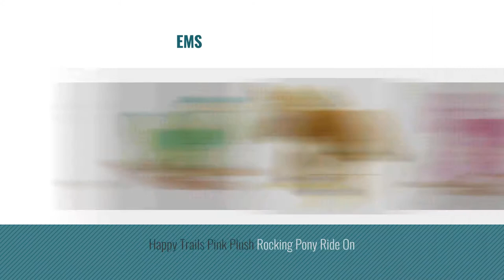Top 10 Happy Trails Toys & Games [2018]: Happy Trails Giraffe Plush Rocking Animal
- New! 2019 Black Friday / Cyber Monday Baby Rocking & Spring Ride-Ons Deals and Updates.

Black Friday / Cyber Monday Happy Trails Giraffe Plush Rocking Animal by Happy Trails

Black Friday / Cyber Monday Happy Trails Plush Rocking Horse by Happy Trails by Happy Trails

Black Friday / Cyber Monday Happy Trails Rocking Dagwood DRAGON Ride On by Happy Trails

Black Friday / Cyber Monday Happy Trails Rocking Animal - White Dog Ride On by Happy Trails

Black Friday / Cyber Monday Happy Trails Plush Rocking Animal - Connie Cow with Sounds by Trademark Games

Black Friday / Cyber Monday Happy Trails Rocking Kali The Kangaroo & Little Joey Ride On by Happy Trails

Black Friday / Cyber Monday Happy Trails Rocking Lil Henry The Horse Ride On by Happy Trails